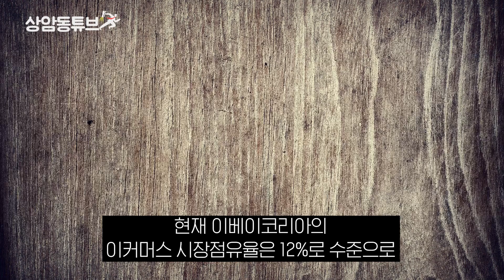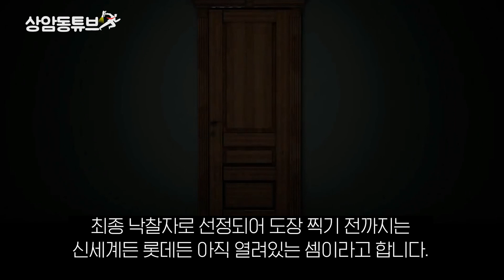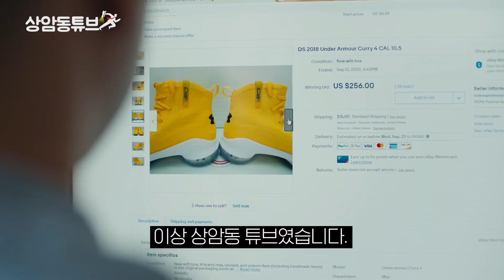신세계 이베이코리아 인수, 네이버는 왜 빠졌을까?_상암동튜브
네이버가 신세계와의 이베이코리아 인수에서 빠지고
신세계만이 단독으로 이베이코리아를 인수할 것으로 예측되는데요

네이버는 왜 신세계와의 동맹에서 빠졌고
이베이코리아를 인수한 신세계의 앞날은 어떻게 될까요?